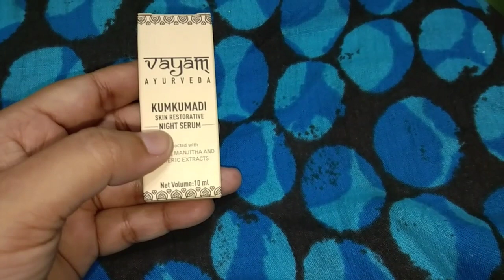सिर्फ 10 मिनट में पुराने पानी के पाइप और बेकार कपड़ों के कतरन से बनाइये काम की बहोत ही खास चीज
Buy vayam Ayurveda Night serum

Vayam Ayurveda Kumkumadi Skin Restorative Night Serum (10 ml)